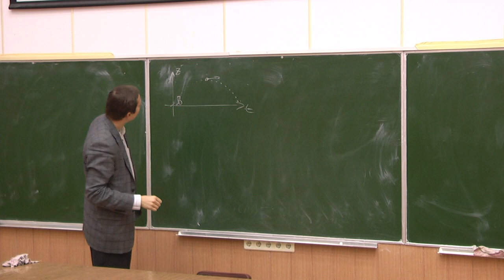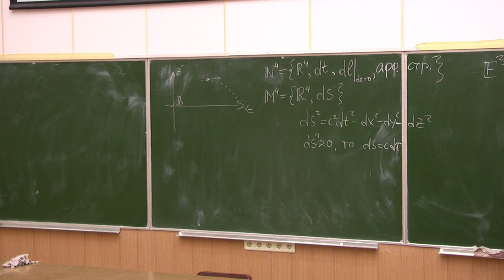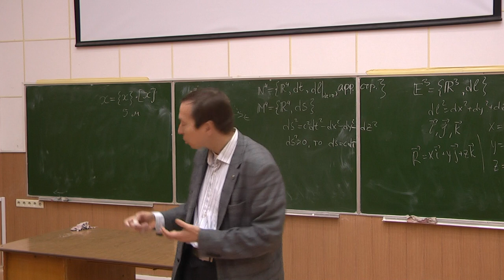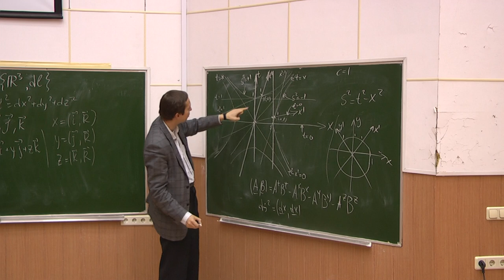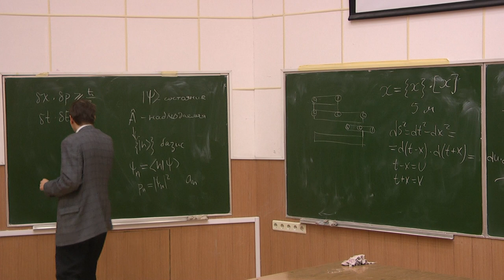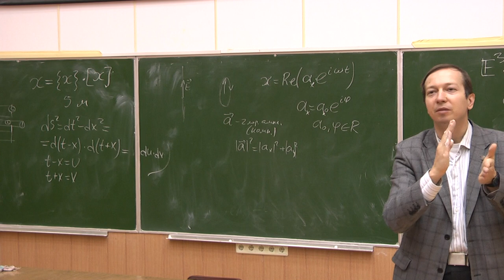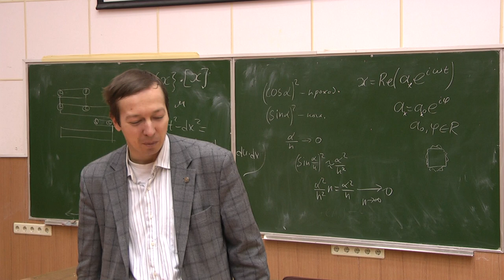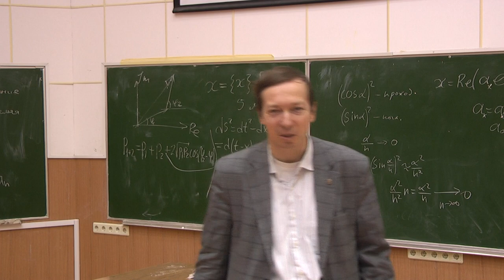"Чем отличается классическая физика на примере теории относительности и квантовой механики".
Межпредметный семинар МФТИ, Иванов Михаил Геннадьевич, 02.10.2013,